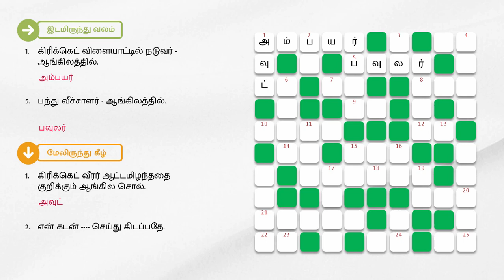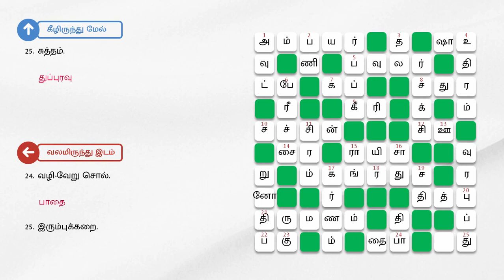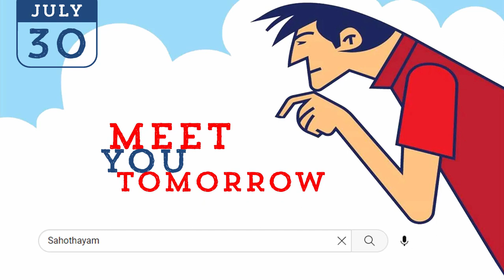30/07/2023 varamalar crossword answers today | வாரமலர் குறுக்கெழுத்துப் போட்டி விடைகள்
தினமலர் - வாரமலர் - ஜூலை 30, 2023 இதழில் வெளியான குறுக்கெழுத்துப் போட்டிக்கான விடைகள்.

இடமிருந்து வலம்:

1. கிரிக்கெட் விளையாட்டில் நடுவர் - ஆங்கிலத்தில்.
5.பந்து வீச்சாளர் - ஆங்கிலத்தில்.
7.கோப்பை - ஆங்கிலத்தில்.
8.நான்கு புறமும் சமமாக இருக்கும் வடிவம்; ---ம்.
9.பாம்பின் எதிரி.
10. 100 சர்வதேச சதங்கள் அடித்த ஒரே கிரிக்கெட் வீரர் டெண்டுல்கர்.
14.தொழிலாளர்களைத் தொழிற்சாலைக்கு அழைக்கும் அடையாள ஒலி - ஆங்கிலத்தில்; ன்.
21.கல்யாணம்.
22.பகிர்தல்; -த்தல்.

வலமிருந்து இடம்:

4.'பய்யோளி எக்ஸ்பிரஸ்' என அழைக்கப்படும் விளையாட்டு வீராங்கனை பி.டி. .
6.கிரிக்கெட் மட்டை - ஆங்கிலத்தில்.
13.துணி தைக்க உதவுவது.
16.முன்னாள் ஹிந்தி நடிகை ஒருவர் பானு; நடிகர் திலீப்குமாரின் மனைவி.
19.செஸ் - தமிழில்.
20.அறிவு - வேறு சொல்.
24.வழி-வேறு சொல்.
25.இரும்புக்கறை.

மேலிருந்து கீழ்:

1. கிரிக்கெட் வீரர் ஆட்டமிழந்ததை குறிக்கும் ஆங்கில சொல்.
2.என் கடன் செய்து கிடப்பதே.
3.கிரிக்கெட் வீரர் தோனியை ரசிகர்கள் செல்லமாக, 'இப்படி' அழைப்பர்.
4.ரத்தம்.
6.பேரீச்சம்பழம் - சுருக்கமாக.
11.தலை.
15.சாலையில், ' சைடில் ' போவது - அபராதத்திற்குரியது; தவறு - ஆங்கிலத்தில்.
16.--- மிரண்டால் காடு கொள்ளாது.
17.கிராம அதிகாரி.
19.சூழ்ச்சி.

கீழிருந்து மேல்:

9.மகேந்திரசிங் தோனி, உலக அளவில் சிறந்த விக்கெட் என, பெயர் பெற்றவர்.
12.அடிக்கப்பட்ட பந்து தரையை தொடாமல், எல்லை கோட்டை தாண்டினால் அது, என அறிவிக்கப்படும்.
18.டிரெயின் - தமிழில்; --ல்.
22.கிரிக்கெட் விளையாட்டில் ஒரு குழுவிற்கு - பேர் இருப்பர்; பதினொன்று எனவும் சொல்லலாம்.
23.ஆசான்.
24.அரை – வேறு சொல்.
25.சுத்தம்.